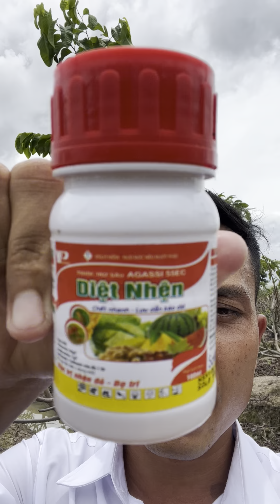Chia sẻ Bí quyết chăm sóc cây MÃNG CẦU NA THÁI— phát triển xanh đẹp—- 0961084636 zl